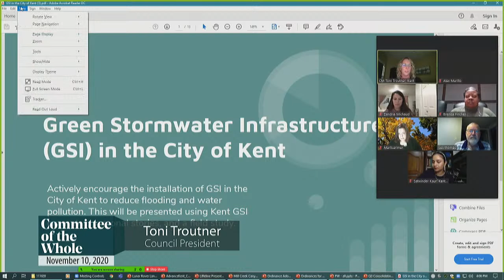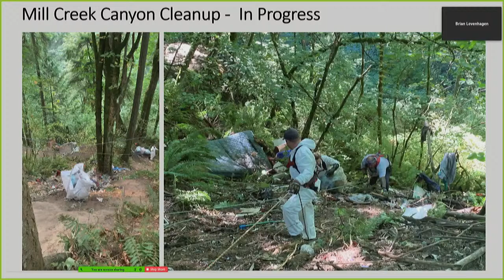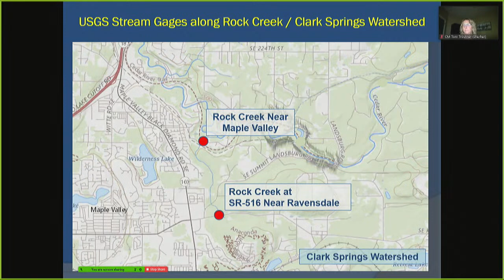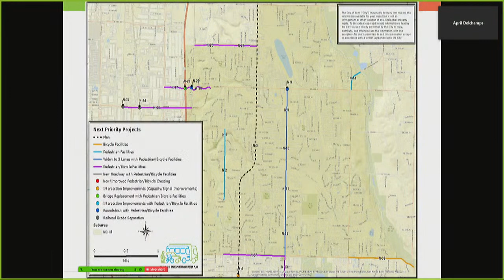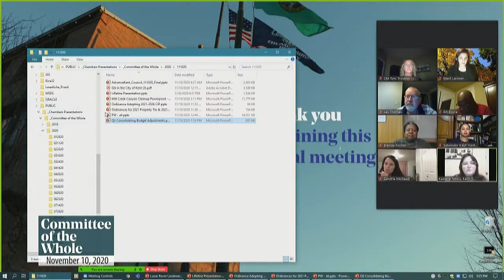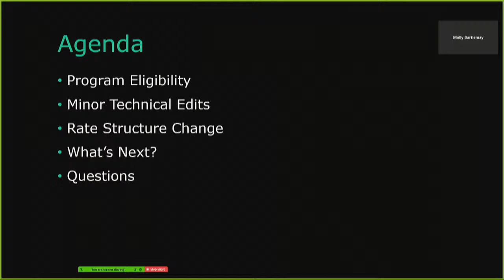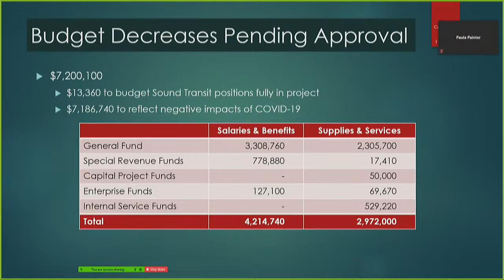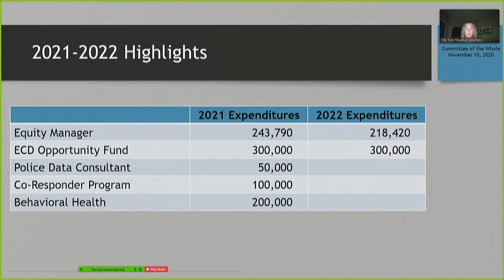Committee of the Whole - November 10, 2020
1. CALL TO ORDER

2. ROLL CALL

3. AGENDA APPROVAL
Changes from Council, Administration, or Staff.

4. DEPARTMENT PRESENTATIONS
A. INFO ONLY: Mill Creek Canyon Clean Up – Brian Levenhagen
B. Amendment 2 with Clean Harbors Environmental Services
for Mill Creek Canyon Cleanup - Authorize – Brian Levenhagen
C. 2020 Second and Third Quarter Fee-in-Lieu Funds -
Authorize – Terry Jungman
D. Jail Medical Services Agreement - Authorize – Diane McCuistion
E. Recycle Surcharge Adjustment - Authorize – Rowena Valencia-Gica
F. USGS Annual Agreement - Authorize – Mike Mactutis
G. INFO ONLY: Green Stormwater Infrastructure – Mike Mactutis, Risa Suho & Elisha Gill
H. INFO ONLY: Transportation Master Plan Draft Project List – April Delchamps
I. INFO ONLY: Winter Weather Update – Bill Thomas
J. INFO ONLY: Advance Kent – Michael Mage
K. 2020 Annual Docket - Approve – Kaelene Nobis
L. Marquee on Meeker/Ethos Phase II Multifamily Tax Exemption Agreement - Authorize – Jason Garnham
M. Write-offs of Uncollectable Accounts - Authorize – Paula Painter
N. Lifeline Utility Ordinance Update - Adopt – Molly Bartlemay
O. Consolidating Budget Adjustment Ordinance for Adjustments between July 1, 2020 and September 30, 2020 - Adopt – Michelle Ferguson
P. Payment of Bills - Authorize – Paula Painter
Q. Ordinance Adopting the 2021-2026 Capital Improvement Plan - Adopt – Paula Painter
R. Ordinance Amending the Comprehensive Plan and its Capital Facilities Element to Include School District Capital Facilities Plans - Adopt – Hayley Bonsteel
S. Ordinance Adopting Updated School Impact Fees - Adopt – Hayley Bonsteel
T. Ordinance Adopting the Comprehensive Plan Amendment to Incorporate the Water System Plan into the Utilities Element - Adopt – Chad Bieren
U. Property Tax Substantial Need Resolution - Adopt – Paula Painter
V. Property Tax Levy Ordinance - Adopt – Paula Painter
W. Ordinance Adopting the 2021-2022 Biennial Budget - Adopt – Paula Painter

5. ADJOURNMENT